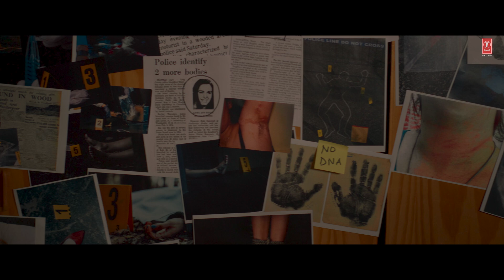Operation Mayfair (Trailer) Jimmy Shergill, Hritiqa Chheber, Vedieka Dutt | Sudipto Sarkar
They started off as enemies but with the help of a bionic terrorist, Luke Hobbs (Dwayne Johnson) and Deckard Shaw (Jason Statham)  soon discovered they were an action dream team!

What is Hobbs & Shaw (2019) about?

Queen Charlotte: A Bridgerton Story | Official Teaser | Netflix

Dwayne Johnson and Jason Statham return to their unforgettable roles as Hobbs and Shaw in this action-packed feature from the blockbuster Fast & Furious franchise! For years, hulking lawman Luke Hobbs (Johnson) and lawless outcast Deckard Shaw (Statham) have traded smack talk and body blows. But when cyber-genetically enhanced anarchist Brixton (Idris Elba) gains control of an insidious
 bio-threat that could alter humanity forever, Hobbs and Shaw must partner up to bring down the only guy who might be badder than themselves!
Only in theaters & IMAX March 24. Starring Keanu Reeves, Donnie Yen, Bill Skarsgård, Laurence Fishburne, Hiroyuki Sanada, Shamier Anderson, Lance Reddick, Rina Sawayama, Scott Adkins, and Ian McShane.